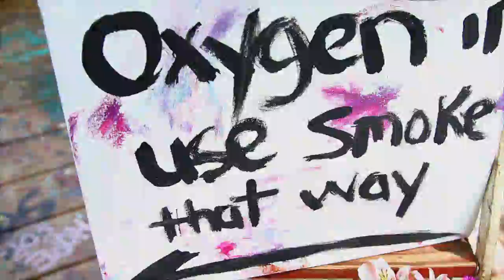From Steve's Garden of Hope - Gareth Asher and the Earthlings "I'm Not Worried About It""